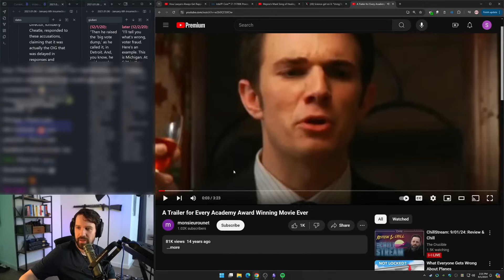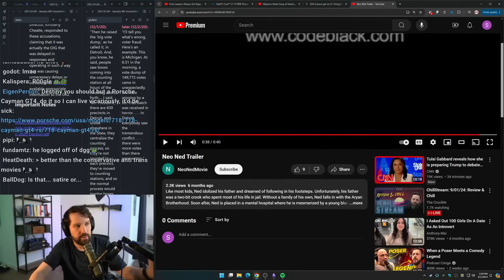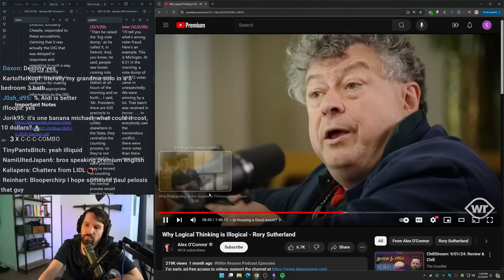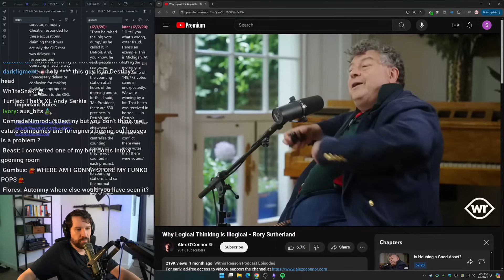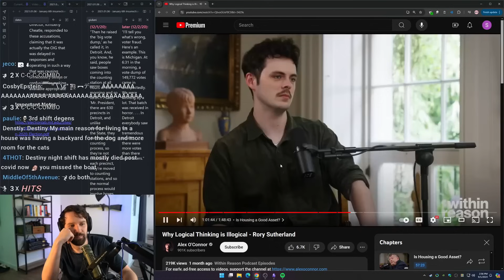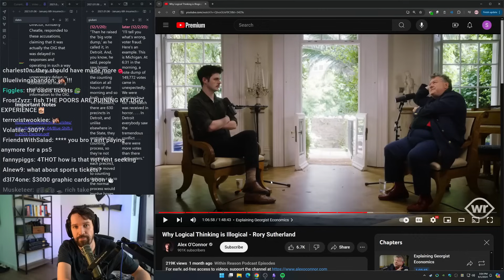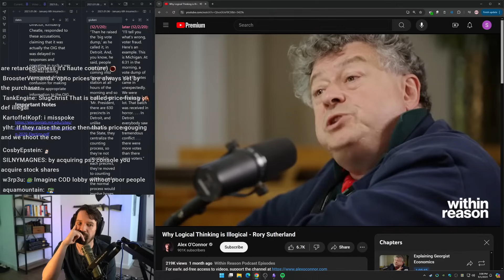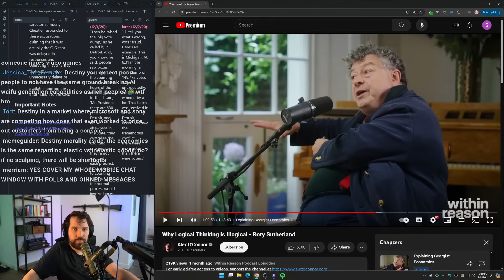Destiny Reacts To Alex O'Connor | Why Logical Thinking Is Illogical